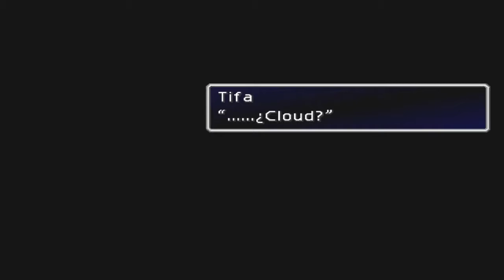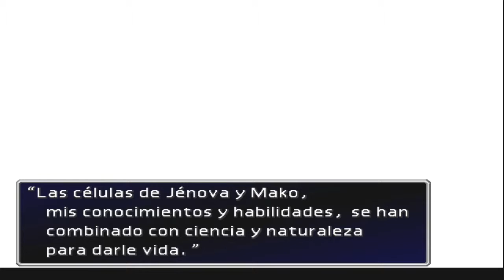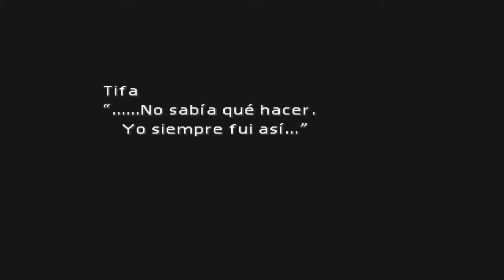!El fin del mundo¡ Let's play Final Fantasy 7 Capitulo 29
Hey que pasa gente aqui estamos de nuevo en FF7 en nuestra parte 29 y ahora tenemos que haberiguar que es en realidad cloud a si que estad atentos a la siguiente parte ;D